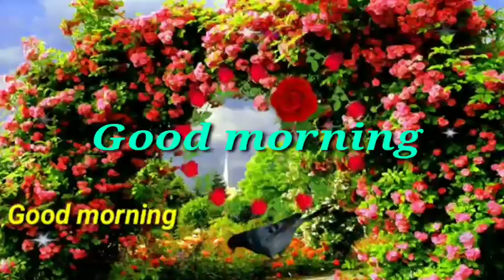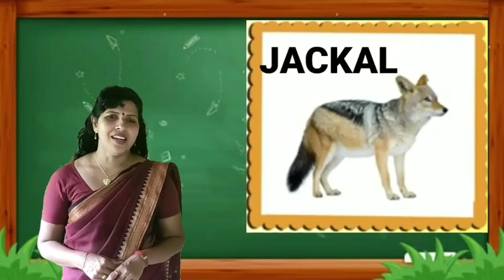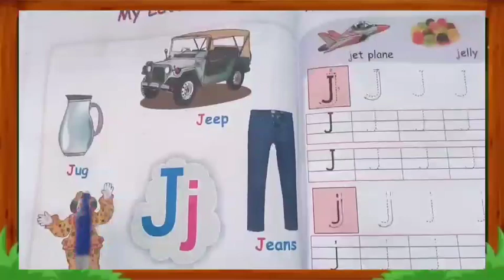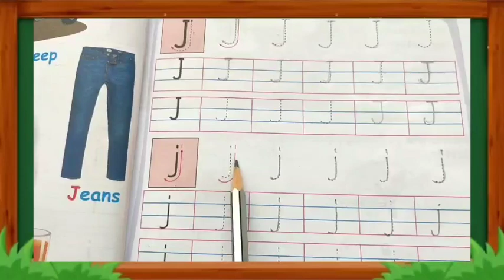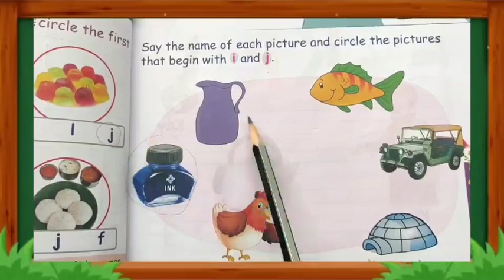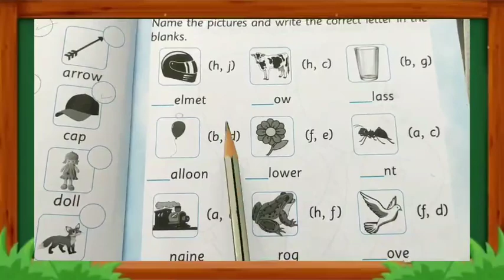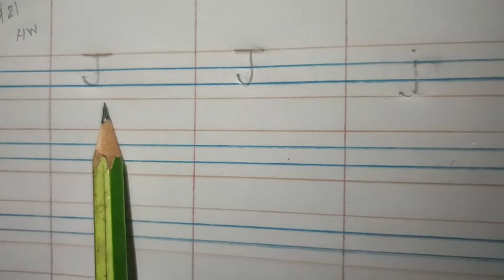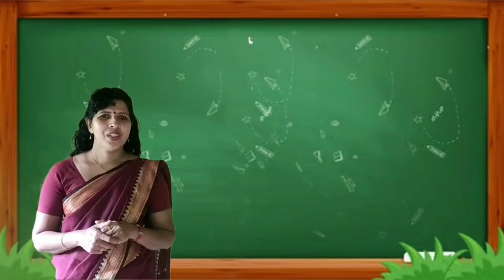How to write letter J j for kids